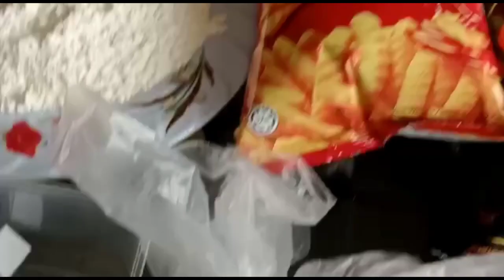Challenging Game With Frnds|| Lockdown chill Masti At Home ||Husnain butt vlogs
Challenging Game With Frnds
Lockdown chil time
Enjoy every moment of your life